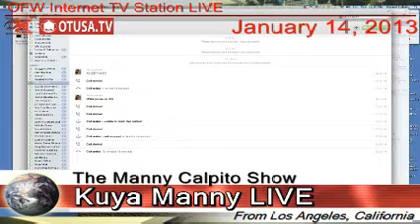Ampon ba ako? Pinalaki ako ng hindi ko tunay na ina. Princess Aliah Casim_The Manny Calpito Show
The Manny Calpito Show

Princess Aliah Casim broadcasts her show, OFW Babeng Palos Episode 1, live from Kuwait, sharing her experiences & hardships as an OFW alone in the Middle East, and how she came to help many other OFWs in distress.